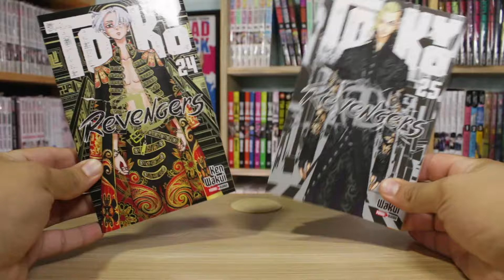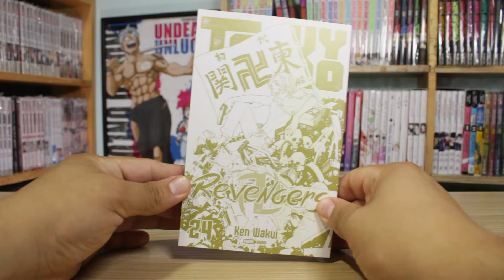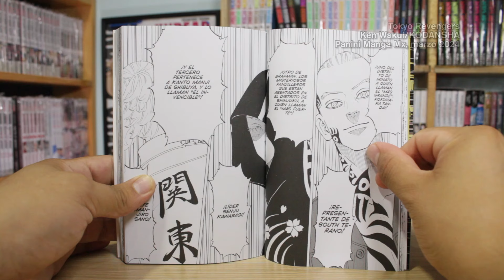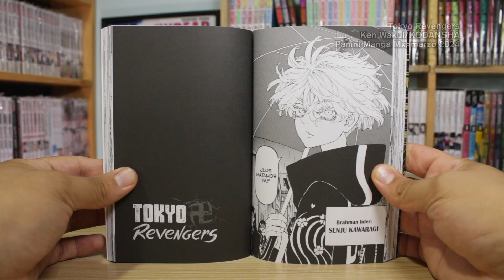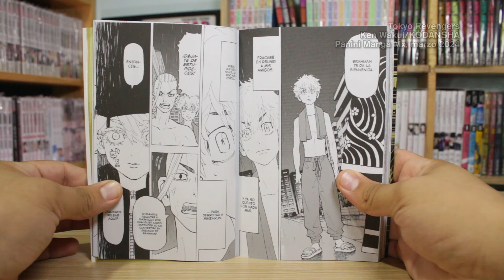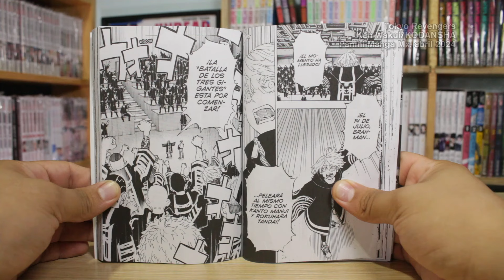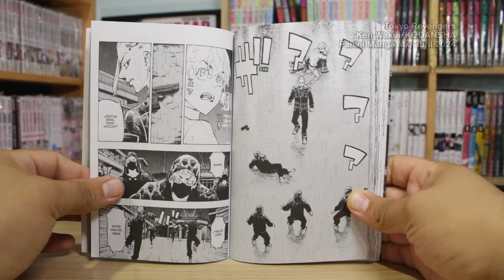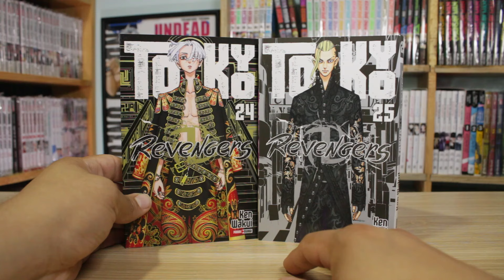Tokyo Revengers tomo 24 y 25 | Manga Review | Panini Manga Mx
Takemichi regresa a sus épocas de prepa, y se da cuenta que las cosas ya no se pueden resolver como antes, además, aquí es donde ocurre una de las decisiones más polémicas de la obra
*_NUESTRAS REDES_*
*AQUÍ CHISMEAMOS:*

*_CONSÍGUELO EN:_*
*_CAPÍTULOS:_*
0:00 La mejor portada
0:49 Esta también está bien
1:11 Las ediciones interiores
1:51 Los lomos
2:08 Las pestañas
2:42 La historia
2:49 Tokyo es un desastre (spoilers)
3:41 No se puede resolver igual (spoilers)
4:22 Los más solicitados (spoilers)
6:20 El futuro inmediato (spoilers)
7:43 No vayan a la feria (spoilers)
9:10 "Te lo encargo" (spoilers)
10:37 El hombre que lo perdió todo (spoilers)
10:59 Pinta decente